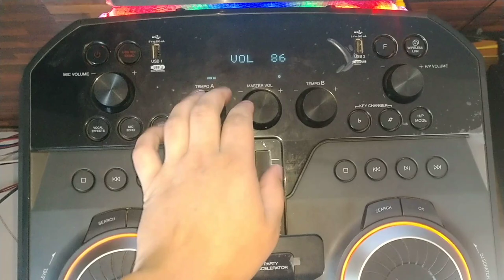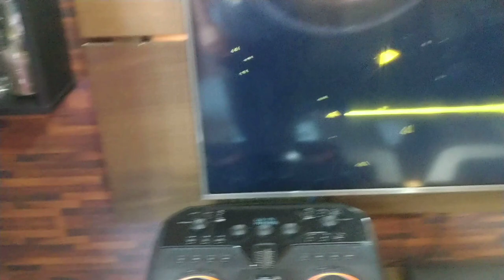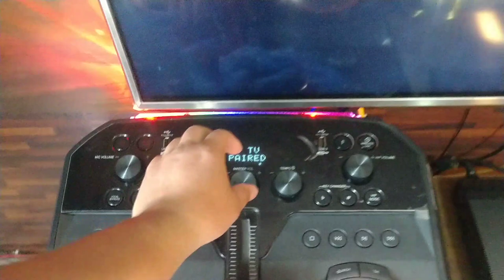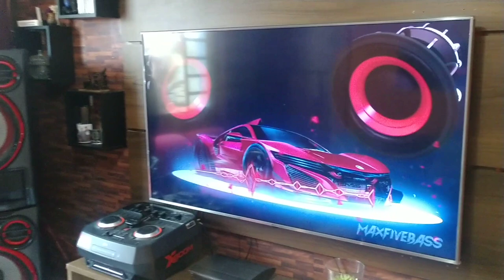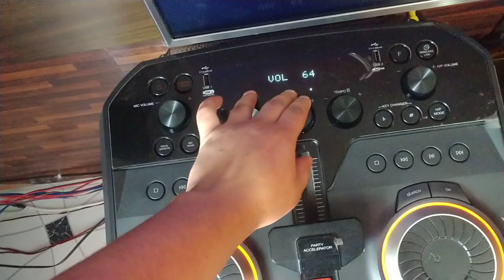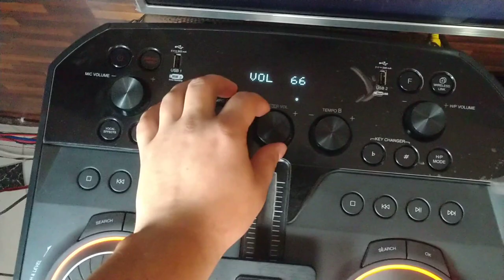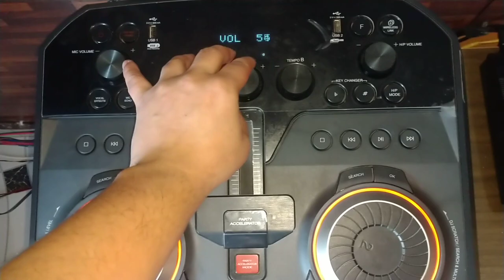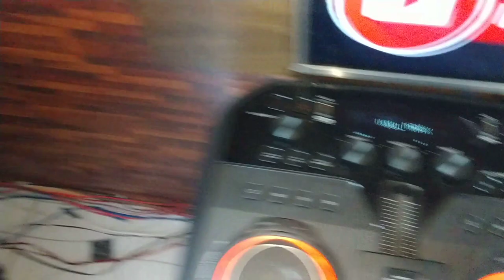Teste insano ck99 (part2)